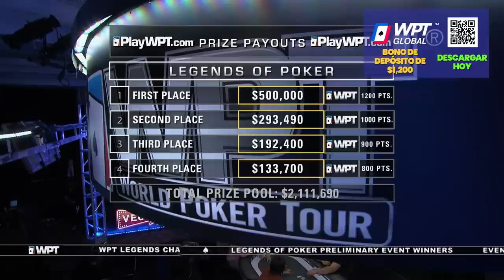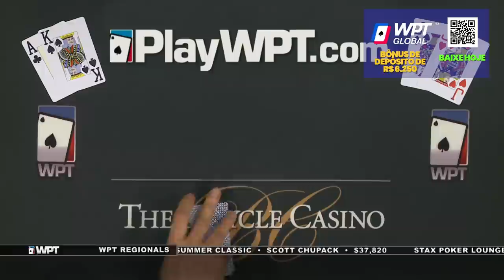POCKET JACKS for $500,000 FIRST PLACE at WPT Legends of Poker Final Table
The stakes have never been higher - it's Josh Hale versus Max Steinberg in the climactic finish of this poker tournament. Get ready for an exciting showdown, featuring all sorts of flops and hands sure to keep you at the edge of your seat!